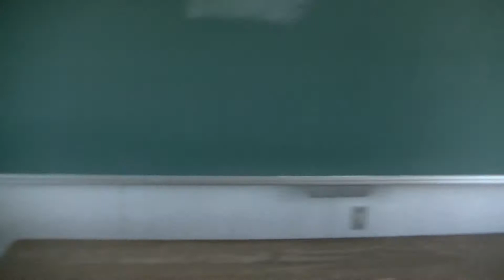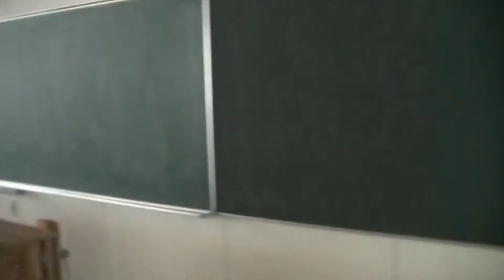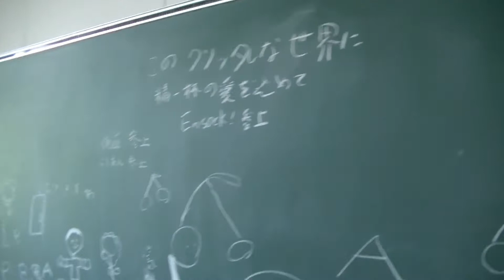【これぱ！催事78】海津南中9 ランカー・ロンドンによる学校散策・人気の技術棟案内（剣道場、礼法室など）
岐阜県は海津市の旧南濃中学校で開催されている海津南中
二人の凸凹コンビによる学校散策・技術棟案内

これぱ放送局 YouTubeチャンネル
毎日更新！19時に動画投稿をしております

2021年05月01日から開校してきた海津南中
通常開校日は、コスプレ撮影・痛車展示MT・光線銃サバゲー
をメインに、おとらってのステージも都度開催

ランカー・ロンドンによる学校散策・屋内案内
（木工室や剣道場、礼法室など）
学校周りの道路を凸凹コンビが織りなす話題と共に
会場動画をお楽しみください～

平成28年度をもって69年間の歴史に幕引き
あなたも南中坂を登ってみませんか

海津市旧南濃中学校を使用した
廃校プレイランド「海津南中」が開校！

街おこし・行政・企業などのイベントにて
コスプレ・痛車展示を主体にイベントを開催中！